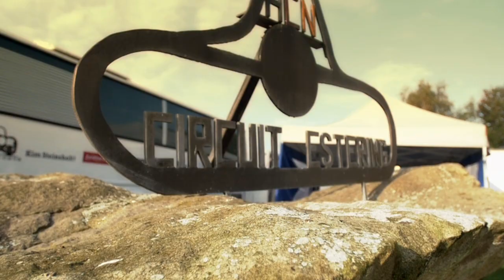PSRX at Estering 2014 - SATURDAY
Petter Solberg World RX Team at Estering, Germany. The 2003 World Rally Champion jumped into the lead after day 1 in Buxtehude.